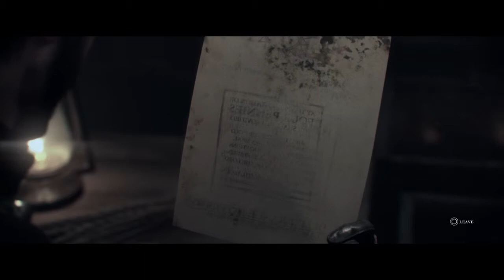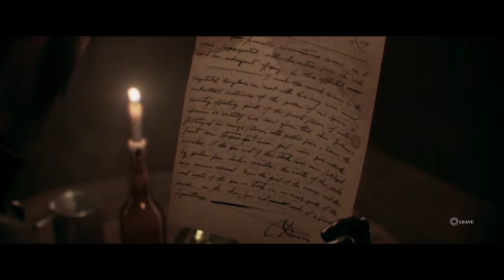The Order: 1886 Walkthrough part 6